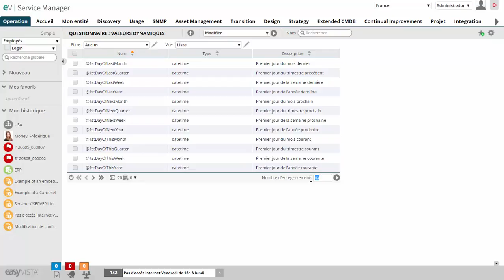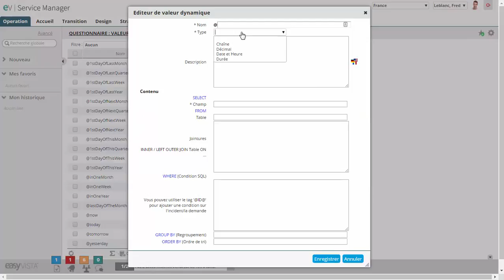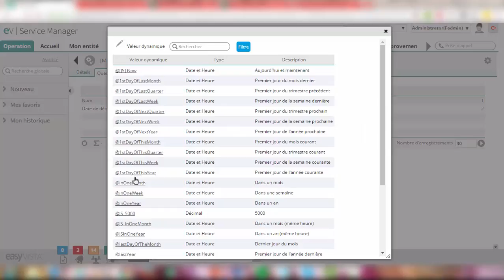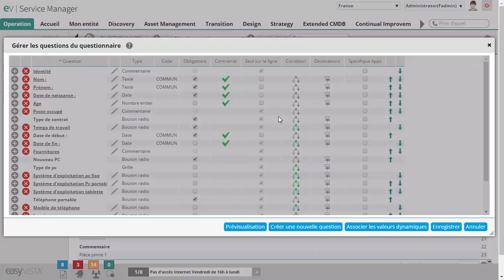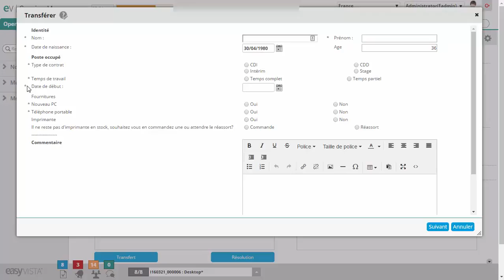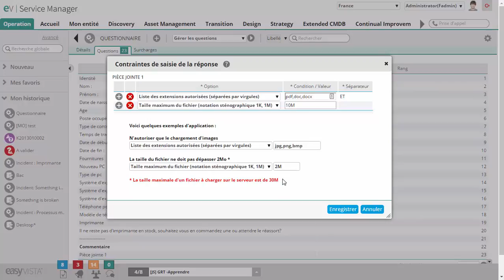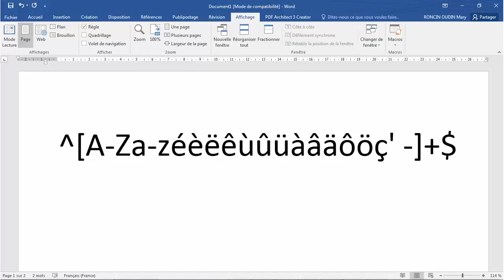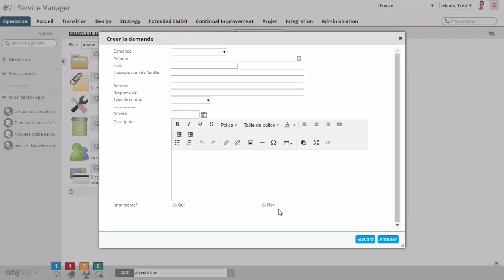Valeurs Dynamiques et Contraintes EVSM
Vidéo sur la nouveauté 2016 EVSM : les valeurs dynamiques, et training intermédiaire sur les contraintes et les conditions SQL.
Tips de présentation - Niveau intermédiaire